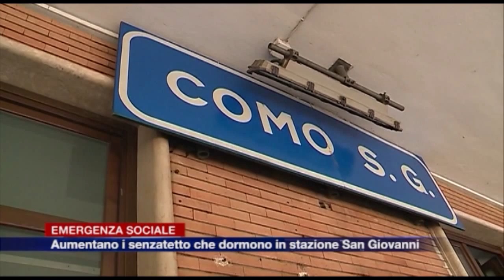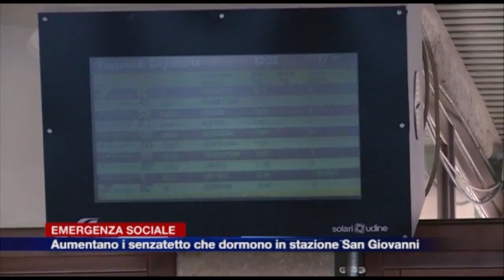Etg - Como San Giovanni, di notte rifugio di senzatetto